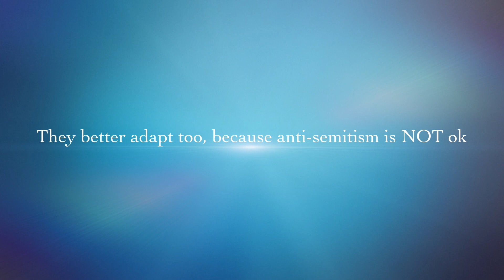A Gefilte Fish Out of Water Promo Trailer 2023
Sometimes it's better to adapt than to complain. Especially when donuts are the change. Be the change. Be the donut.